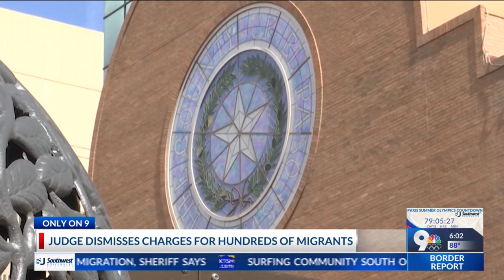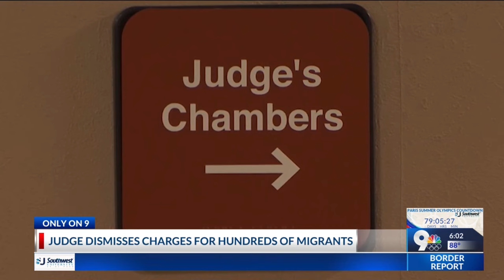Judge dismisses charges for hundreds of migrants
An El Paso County judge dismissed the charges for hundreds of migrants - saying his hands were tied on the matter.